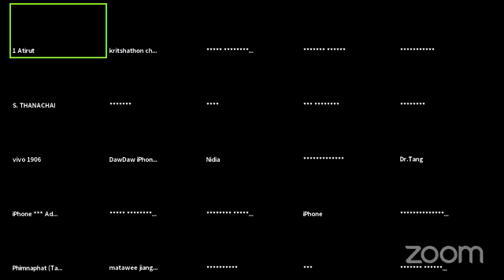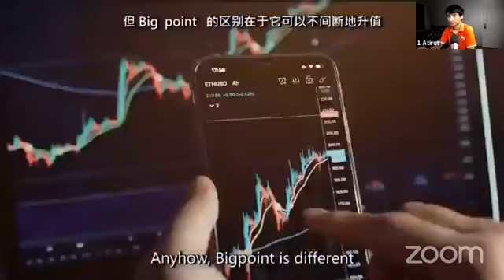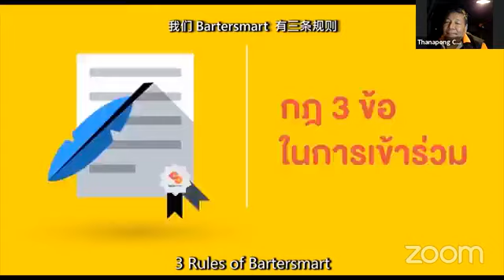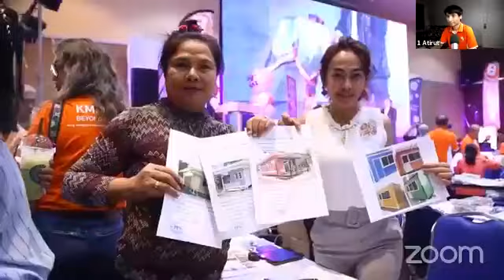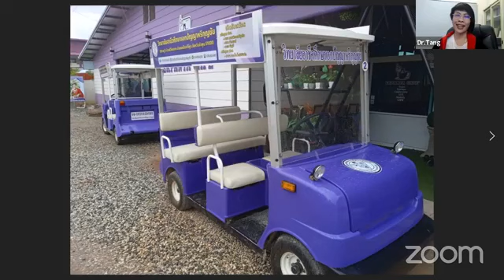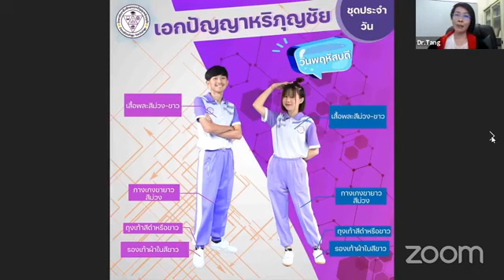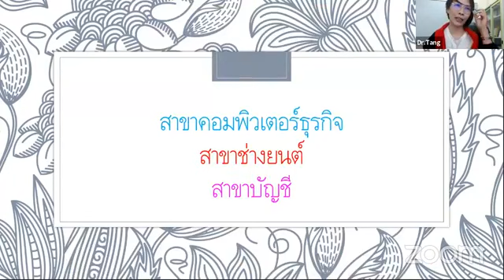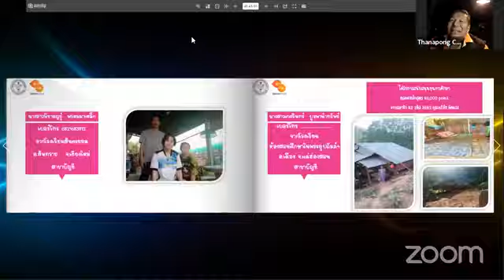เศรษฐกิจไม่ดี เงินสดไม่มี เอาสินค้ามาแลกกัน - โลกไร้เงินสด EP.1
🔔เตรียมความพร้อมทุกวันเวลา 09:45 เริ่ม 10:00-10:30 น.
🔻ท่านที่สนใจ สามารถเข้าร่วมได้ตามลิงค์ด้านล่าง🔻
🔵Meeting ID: 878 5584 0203
🔴Passcode: 310394
📍ใช้ Link นี้ในการเข้า BS OPM 9:45 น. ได้ทุกวัน

Line : @confirmedtour

ติดต่อขอข้อมูลเพิ่มเติม
ทีมงาน Mr.OK